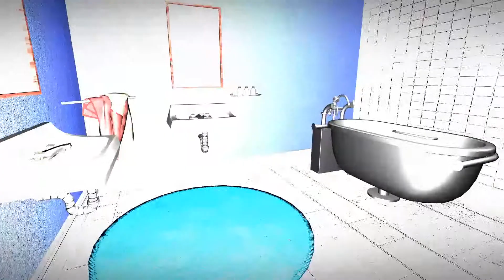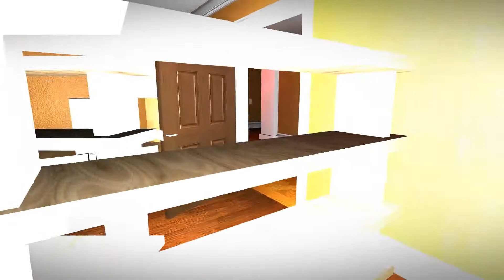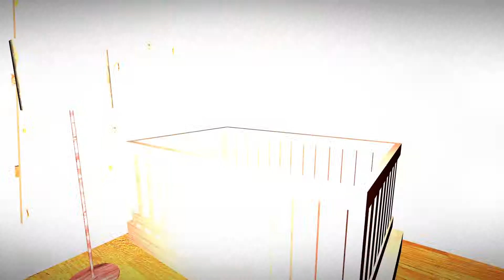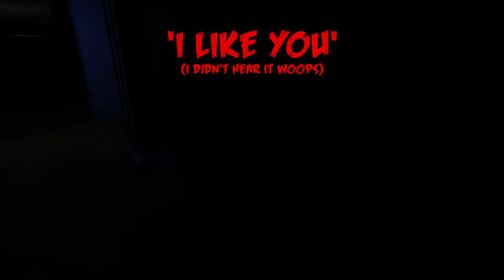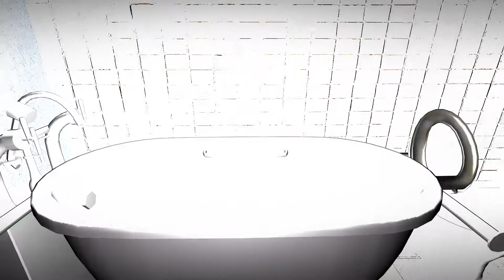SO MANY NOISES | Continuous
Scary game time! I'm building up that resistance haha!

Go help out some people, here's a free charity link ➔
(You don't have to give money, just answer some Q's to donate)

Common Questions:
Recording - OBS/Bandicam
Microphone - Blue Snowball iCE
Thumbnails - Photoshop